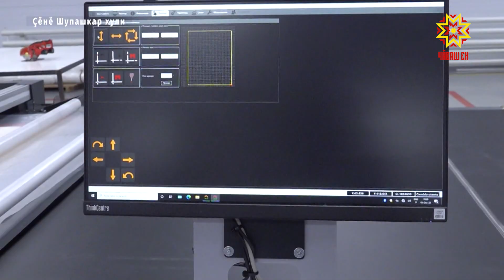«Пике» фабрикăра çĕнĕ цехсем хута кайрĕç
Иккĕлле савăнăç… Çак кунсенче Çĕнĕ Шупашкарти «Пике» фабрикăра çĕлемелли тата  пусма-тавар касмалли  цехсене  хута ячĕç. Вĕсем ĕç пахалăхне лайăхлатма, кăларакан çĕнĕ продукцийĕн калăпăшне ӳстерме май памалла. Производствăсене Чăваш Ен промышленноç аталанăвĕн Фончĕ кивçен панă укçипе уçнă.
Çĕнĕ комплексăн ĕç тухăçлăхĕ малтанхинчен  темиçе хут та лайăхрах. Вăл  хăватлă пулнипе çеç уйрăлса тăмасть. Сăмахран, çи-пуç çĕлемелли пусма-тавар касма май паракан лини Раççейре пĕртен пĕрре çеç – Чăваш Енре. Ăна Итали çĕршывĕнче туса кăларнă. Паха оборудовани ĕç тапхăрĕсене хăех пурнăçлать: ӳкерчĕк тăвать, перекетлесе  касса кăларать. Çыннăн  çанă тавăрса вăй хурас вырăнне  сăнаса кăна тăмалла. «Промышленноç  аталаннă чухне, çĕнĕ ĕç вырăнĕсем, укçа-тенкĕ пур, хыснана налук та кĕрет. Эппин, ача сачĕсем çĕклеме те, çулсем тума та пулать», - палăртрĕ Чăваш Республикин Пуçлăхĕ Олег Николаев предприяти ĕçĕ-хĕлĕпе паллашнă май.
СВЕТЛАНА ПЕТРОВА: «Эпир çĕлесе кăларнă кĕпе-йĕм пурне те килĕшет, пирĕн продукци пур регионта та сутăнать. Çакă мана питĕ савăнтарать, мĕншĕн тесен кашни япаларах эпир тăрăшса, чуна парса  ĕçлени курăнса тăрать. Пирĕн ĕç нумай, ĕç укçи  лайăх, анчах та çĕвĕçсем çитмеççĕ. Эпĕ çĕвĕçсене пирĕн пата ĕçлеме килме чĕнетĕп»
 «Пике» фабрикăн директорĕ Аркадий Иванов палăртнă тăрăх, пĕрлешӳре производство хăватне ӳстернипе пĕр танах çĕнĕ ĕç вырăнĕсем йĕркелеме те палăртаççĕ. Фабрикăра 100 ытла çынна ĕçпе тивĕçтерме май пуррине каларĕ вăл.  Пысăк йышпа вăй хуни республика тулашĕнчен килекен саккасене çăмăллăнах пурнăçлама пулăшĕ.
 «Пике» фабрика туса кăларакан тумтире Альмандо Меладо брендпа Раççейĕн тĕрлĕ регионĕсенче çеç мар, чикĕ леш енче те пĕлеççĕ. Вăл çынсене илемлĕ те меллĕ, ăшă пулнипе килĕшет.
Çĕнĕ Шупашкар хулинчен «Республика» кăларăм валли  Юлия Адюкова, Татьяна Молокова, Георгий Кривошеин.